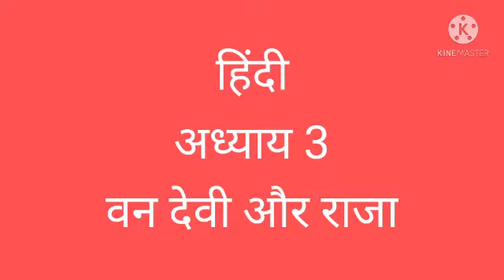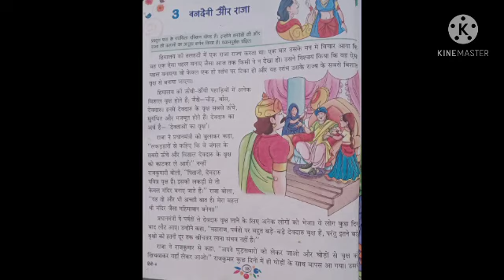कक्षा 4 हिन्दी अध्याय 3 वन देवी और राजा